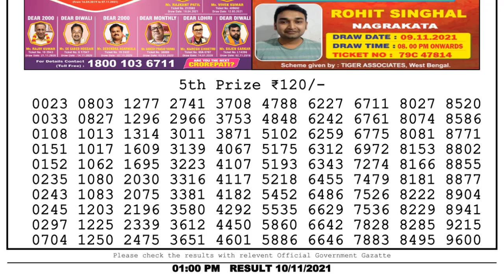Lottery Sambad Result 1pm 10.11.21 Nagaland State Lottery Result